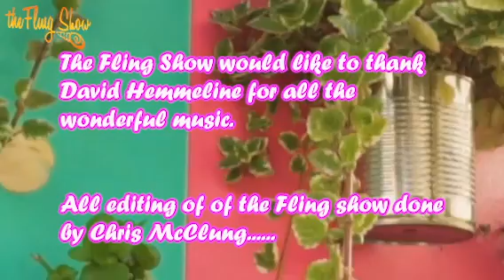Everyone needs this in their home now!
It's true.  Help yourself out and get some quick!